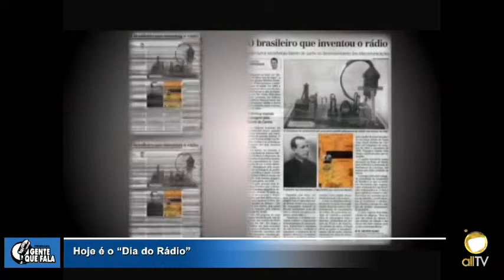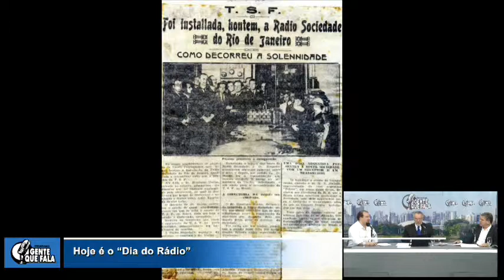allTV - Gente Que Fala (25/09/2015)